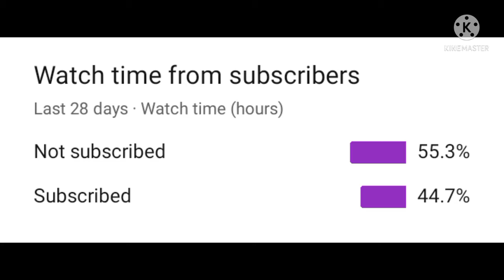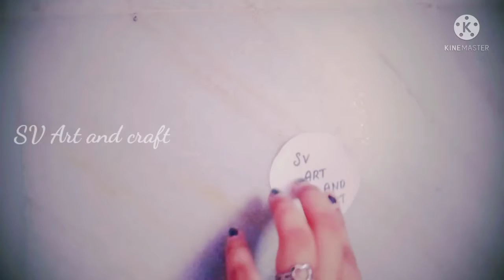how to make a badge |SV Art and craft|own idea